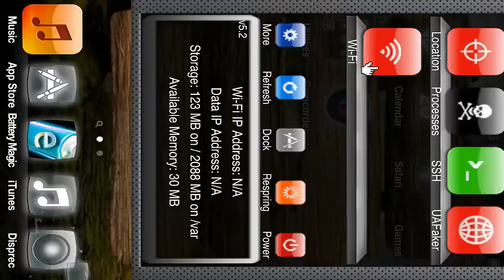Thoughts on Minecraft PE v0.3.0 alpha- iPod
Kewl but a bit too limited right now.